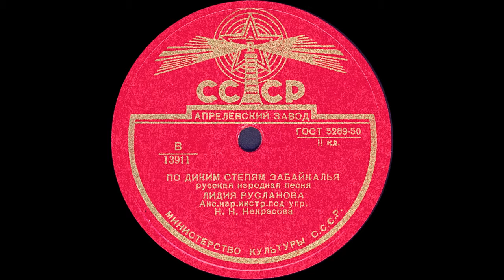ПО ДИКИМ СТЕПЯМ ЗАБАЙКАЛЬЯ русская народная песня исп. ЛИДИЯ РУСЛАНОВА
ПО ДИКИМ СТЕПЯМ ЗАБАЙКАЛЬЯ русская народная песня, исп. ЛИДИЯ РУСЛАНОВА, Анс.нар.инстр.под упр. Н.Н.Некрасова